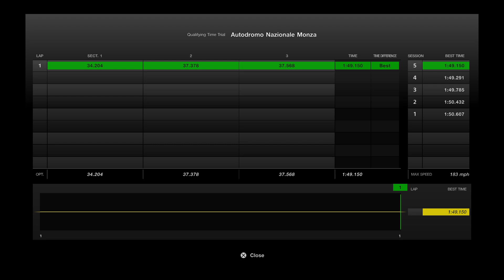Lap Time Challenge (8/31/2023)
My fastest time at this Lap Time Challenge.